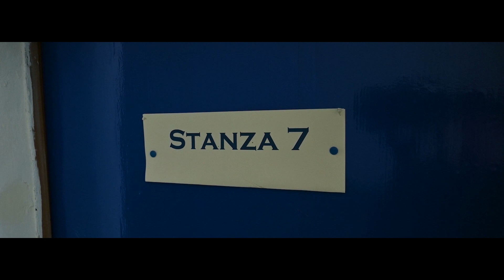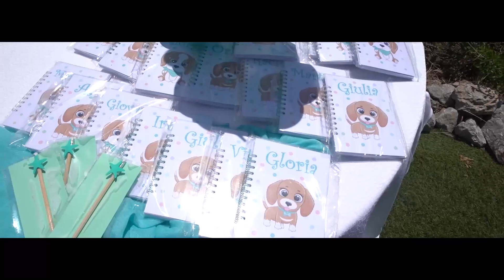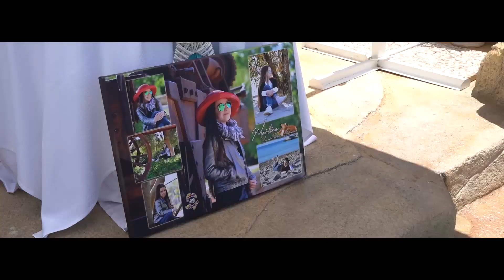Martina la sua prima Comunione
Photo Selfie presenta la prima Comunione di Martina buona visione